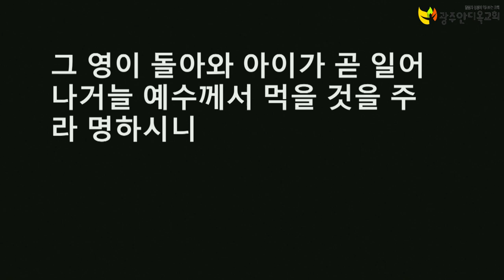이 종 선 목사 치유성회 (20191112 오전집회)